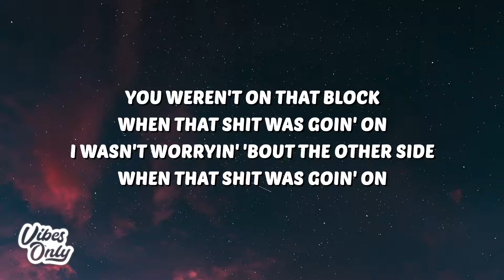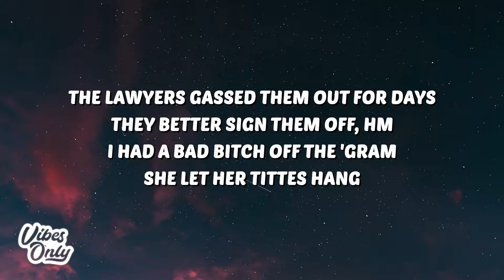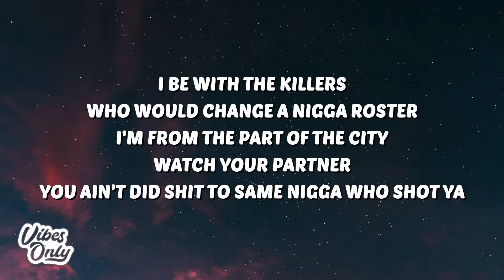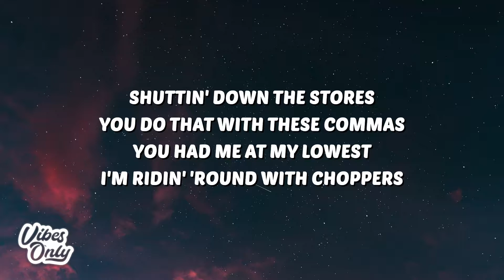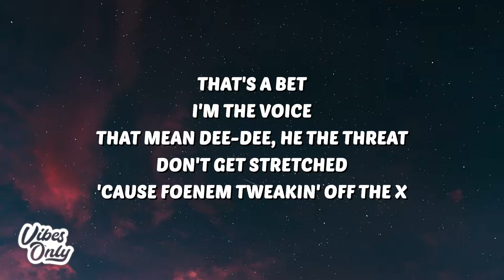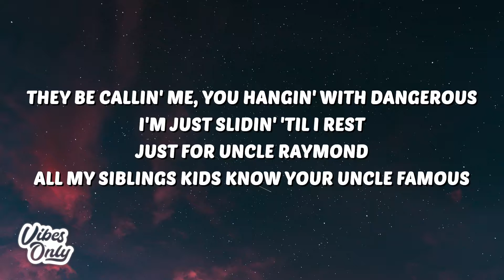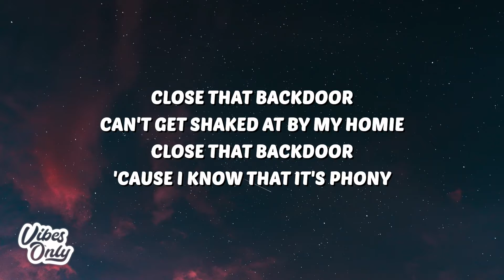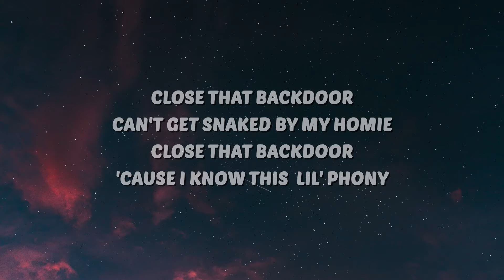Lil Durk - Backdoor (Lyrics)